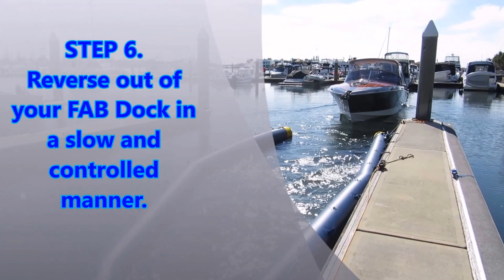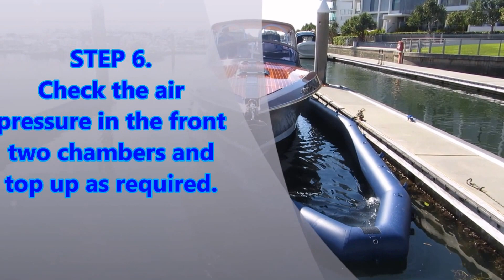Entering and exiting your FAB Dock